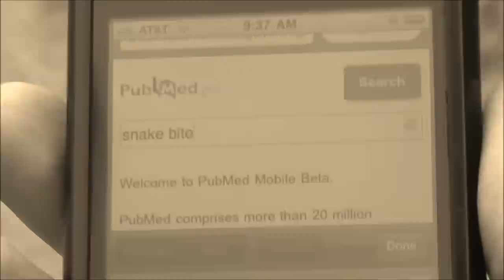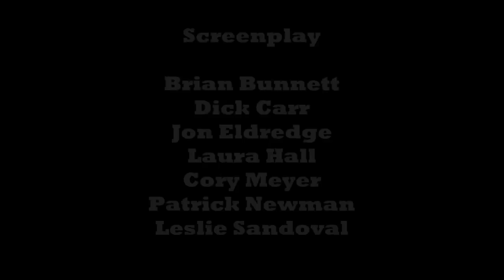The Fastest Librarian in the West - Director's Cut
Entry for the NLM Contest "NLM & You: The Video" - This is the extended version with credits and bloopers.  To see the contest length video, go

Starring: Brian Bunnett, Lynette Fannon-Lamkin, Kevin Wiley, Thunder the Wonder Horse and Snark
Director, Cinematography & Editing: Leslie Sandoval
First Assistant Director: Patrick Newman
Screenplay by: Brian Bunnett, Dick Carr, Jon Eldredge, Laura Hall, Cory Meyer, Patrick Newman, Leslie Sandoval
Key Grip: Darren Sandoval
Props Master: Cory Meyer
Technical Adviser: Ed Merta
Best Boy: Brian Bunnett
Music: "The Streets of Laredo" [Traditional] Performed by Cory Meyer
Symptomatology: Tintinalli J, Stapczynski J, Ma O, Cline D, Cydulka R, Meckler G, eds. Tintinalli's Emergency Medicine: A Comprehensive Study Guide. 7th ed. New York, NY: McGraw-Hill; 2011.
PubMed is a product of the National Library of Medicine
No animals or librarians were harmed in the making of this picture.
Filmed on location in Peralta, New Mexico